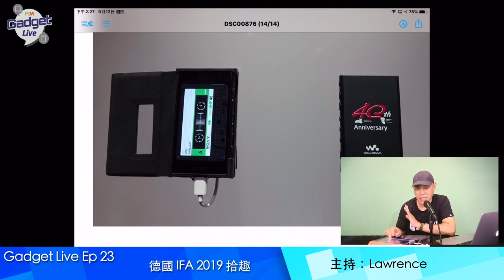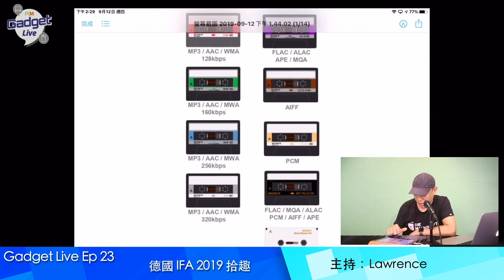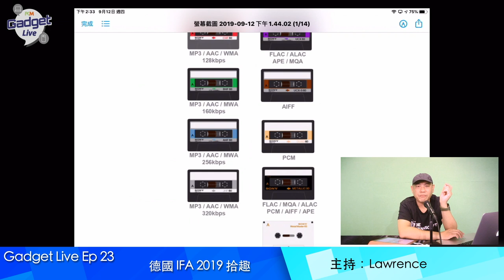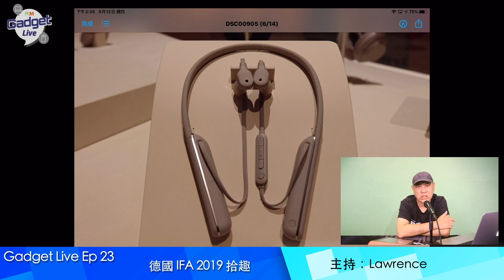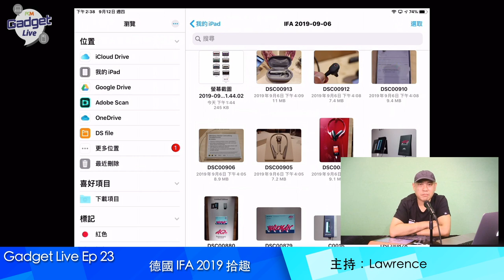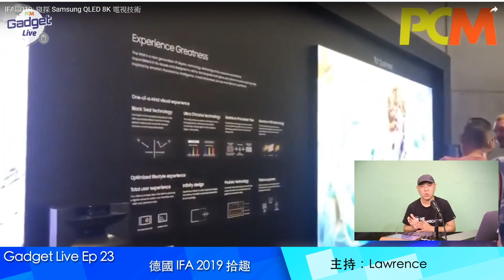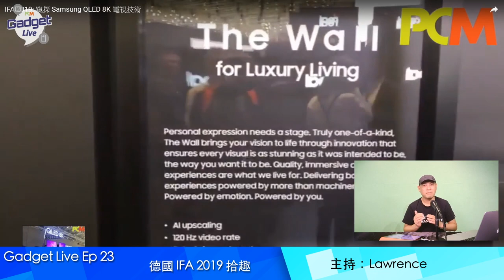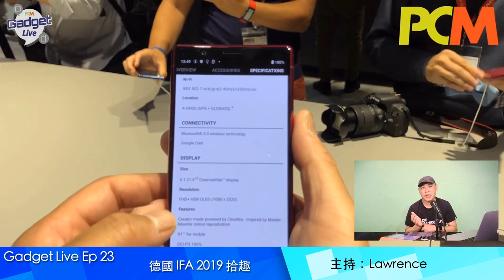PCM Gadget Live Ep23 ：德國 IFA 2019 拾趣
《 PCM 》編輯總監 Lawrence 早前遠赴德國柏林參觀 IFA 2019 ，今集就同大家分享當中見聞同值得留意嘅新產品。